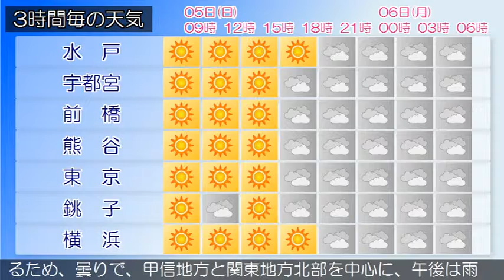2019/05/05 関東地方の天気予報 朝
小笠原諸島では、６日明け方まで高波に注意してください。伊豆諸島では、５日昼前まで急な強い雨や落雷に注意してください。本州付近は高気圧に覆われています。東京地方は、晴れています。５日は、高気圧に覆われて晴れますが、上空の気圧の谷や湿った空気の影響で夕方から曇りとなるでしょう。伊豆諸島では、昼前にかけて雨や雷雨となる所がある見込みです。６日は、南から湿った空気が流れ込み、夜には寒冷前線が南下するため、おおむね曇りで、夜遅くには雨の降る所がある見込みです。関東甲信地方は、晴れています。５日は、高気圧に覆われて晴れますが、午後は上空の気圧の谷や湿った空気の影響で次第に曇りとなり、山沿いを中心に雨や雷雨の所があるでしょう。６日は、南から湿った空気が流れ込み、夜には寒冷前線が南下するため、曇りで、甲信地方と関東地方北部を中心に、午後は雨や雷雨の所がある見込みです。関東地方と伊豆諸島の海上では、５日から６日にかけて波がやや高く、６日はうねりを伴うでしょう。